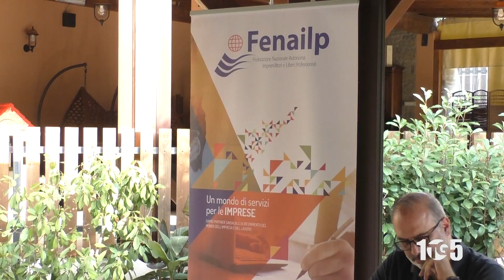INT TURISMO CAMEROTA FENAILP CONSORZIO CILENTO QUALITA 30SETT